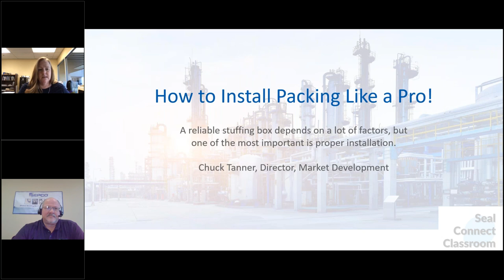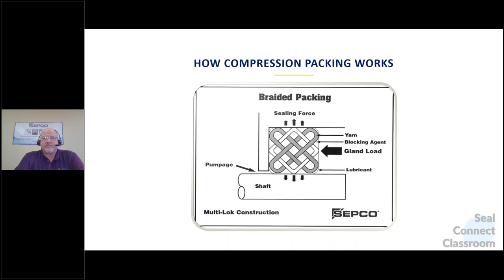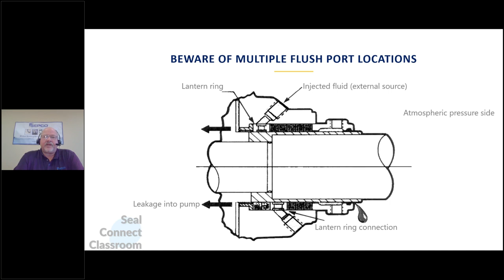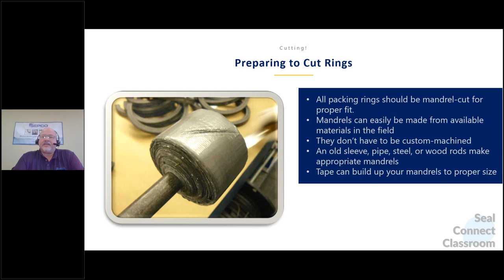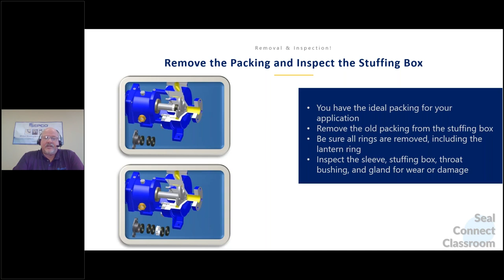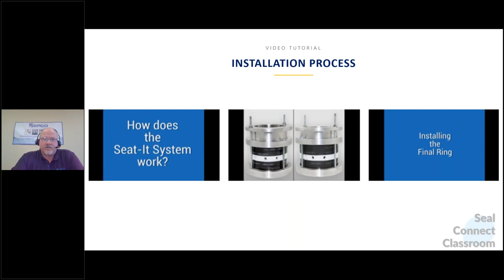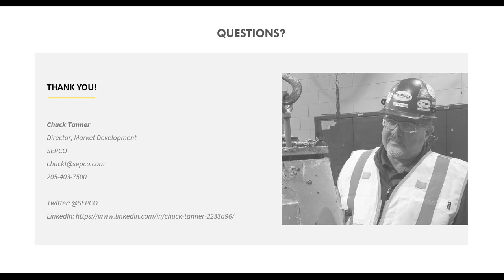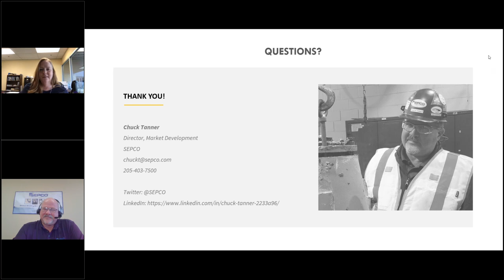Webinar: How to Install Packing Like a Pro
Learn to install packing. Want to obtain stuffing box reliability? A reliable stuffing box depends on a lot of factors, but one of the most important is proper installation. Learn how to ensure proper ring load, correct lantern ring placement, and minimized stuffing box leakage. Join us for this webinar to get this information and more.

Like this and want to see more webinars?